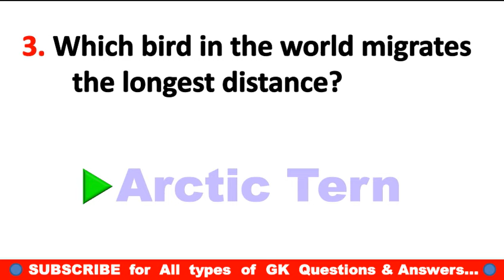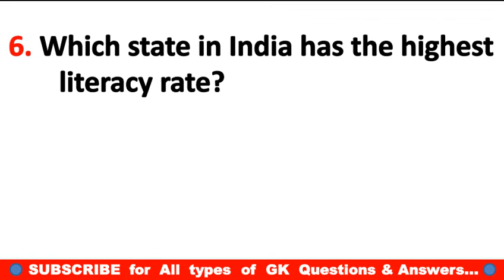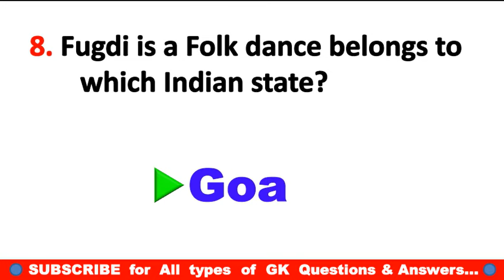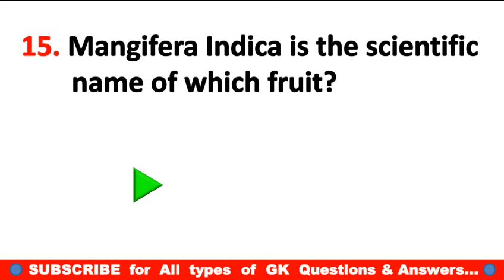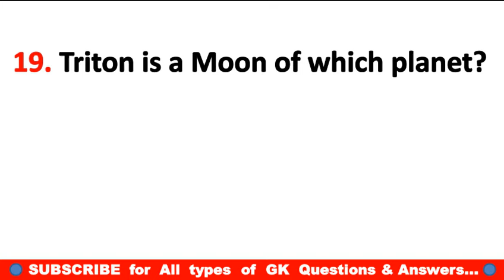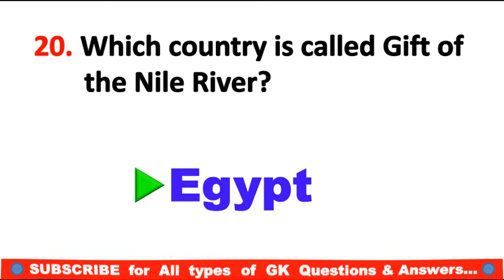Gk question | Gk in English | General knowledge in English | important gk for competitive exams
Dear GK

GK
gk questions
general knowledge
competitive exams
gk questions and answers in English
quiz questions
gk question
gk quiz
lucent gk
gk tricks
general knowledge question
India gk
2022 gk question
current affairs
gk 2022
interesting gk
quiz test
20 gk gs
online gk
kids gk
kids gk in English
ias question

If you really love this video